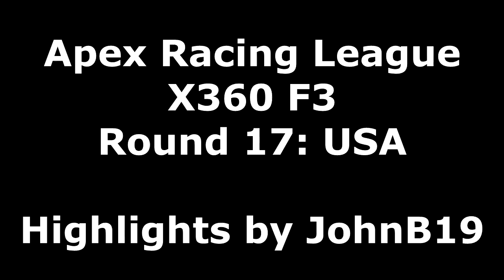ARL X360 Formula 3 (Season 6) - Round 17: USA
Highlights from Round 17 of the ARL Formula 3 championship on the xbox 360.